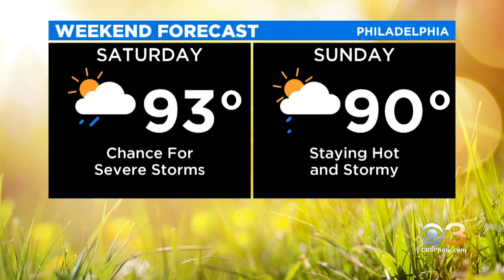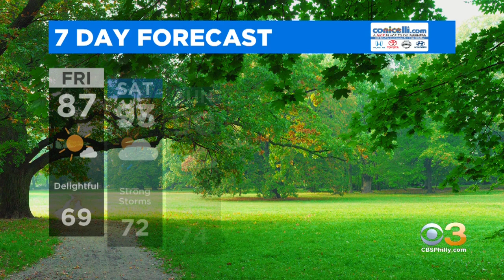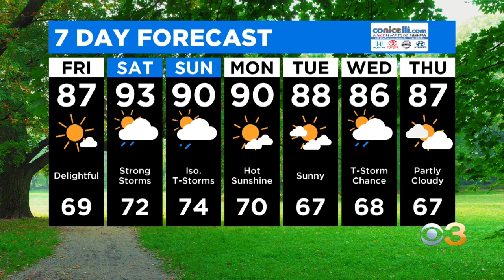Philadelphia Weather: 90s Return This Weekend